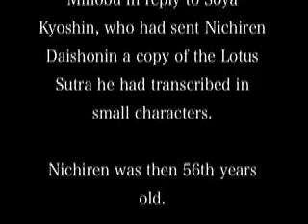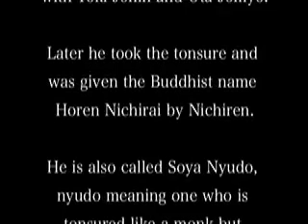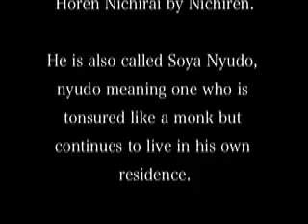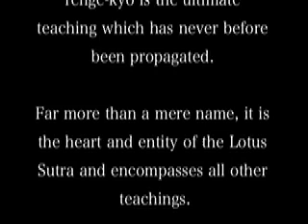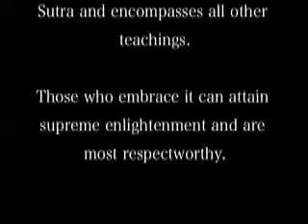"Thus I Heard" 曾谷入道殿御返事